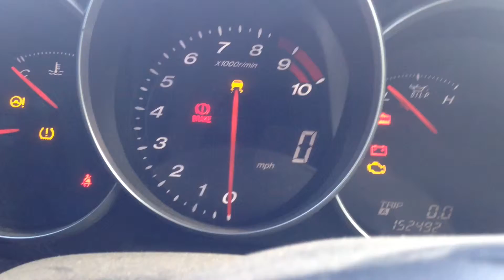February 24, 2016